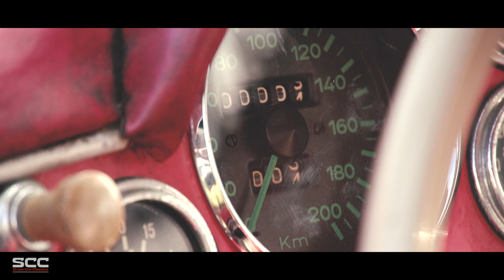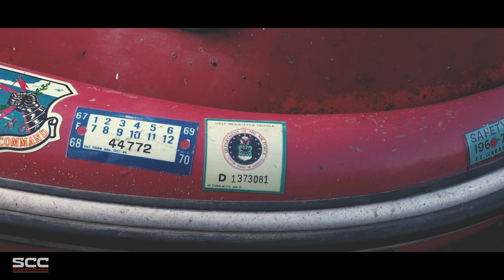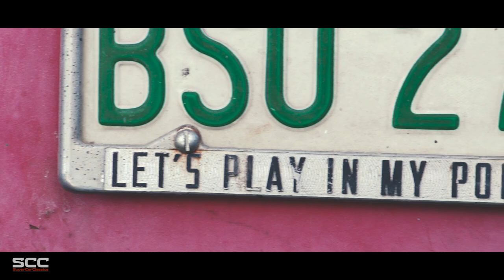PORSCHE 356 SPEEDSTER 1500S hardtop 1955 ORIGINAL STATE BARN FIND 1500 s - Top gear drive | SCC TV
This car was born on 05/03/1955 with chassisnumber 80510 and was delivered in this signal red with a cream/Black Acella Bast Leatherette interior. Besides the headlights and the changed dashboard gages panel, this car should be completely original and it really looked accordingly. The car was bought in 1962 for $1642 and the previous owner drove it in 4 American states up until 1985. Then it was put away in a barn until 2014. If I am not mistaken the crankshaft bearings of these cars could not handle use on tracks and races and probably that explanes why the car had its engine rebuilt in 1965.